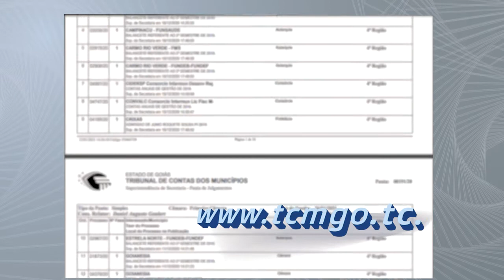27/01/21 - Minuto TCMGO - Primeira Câmara